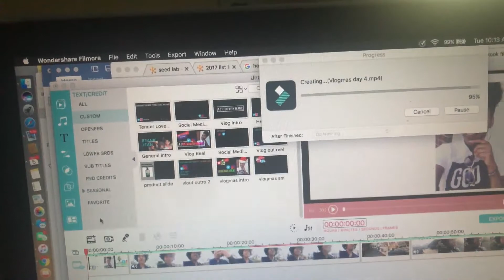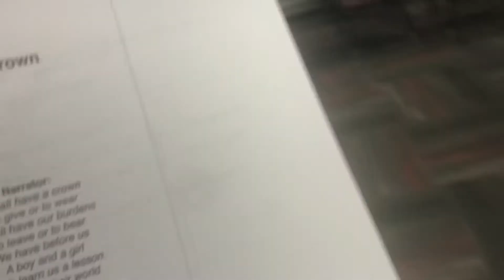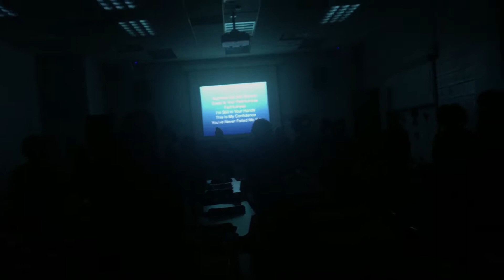FASHION NOVA HAUL + POSHMARK CLOSET SALE | VLOGMAS DAY 6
It's day 5!! We made it!!! Check out my Poshmark link below, nothing shows is over $20 so shop away :) and I love my fashion nova items!!

Teami Blends Discount 10%
BeanieJ10